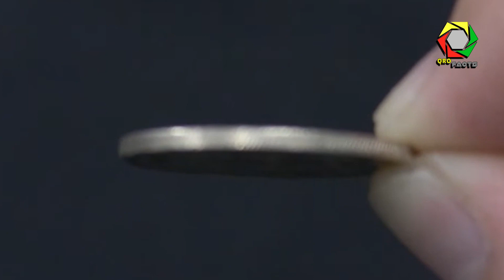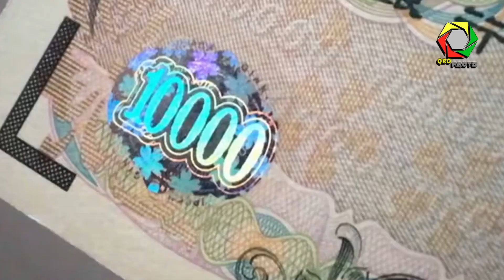CONOCE EL SIMBOLO DEL YEN JAPONES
Tus ojos ven Lo que tus Oidos Escuchan